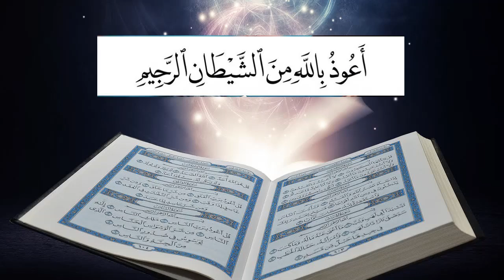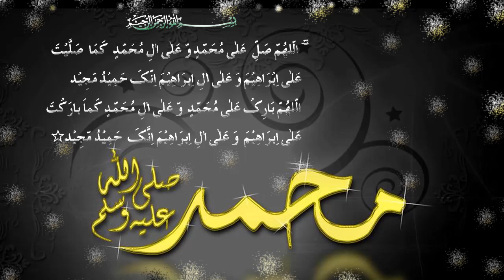Lecture 10 | مقابلے کی مختلف تدبیریں، مسلمانوں کو تعذیب by Nausheen Imran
Lecture 10 | مقابلے کی مختلف تدبیریں، مسلمانوں کو تعذیب

Seerat-un-Nabi SAW Series